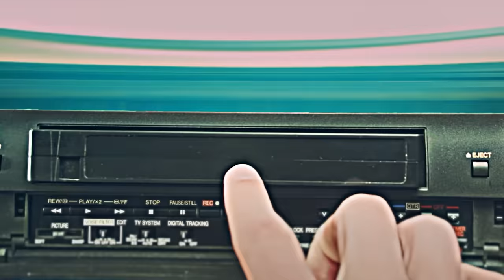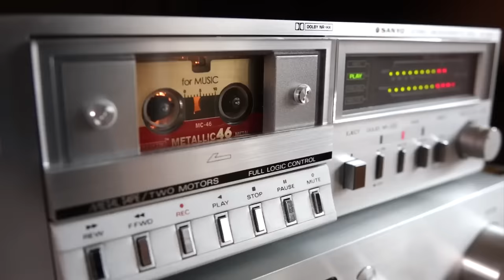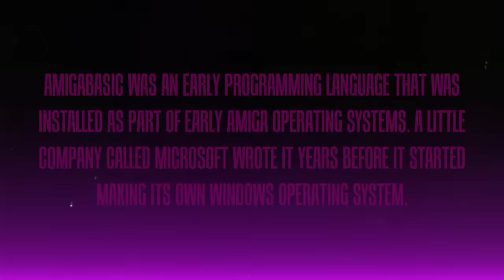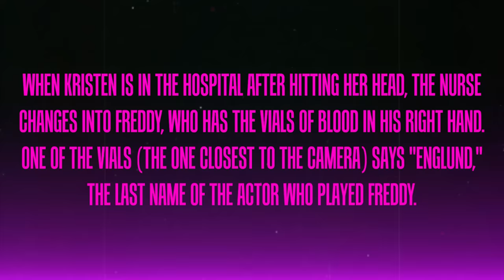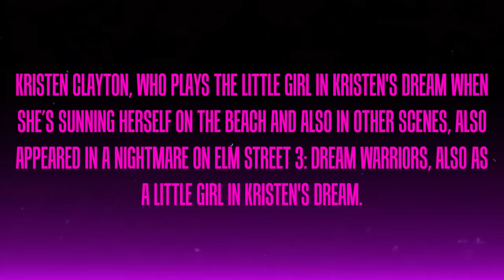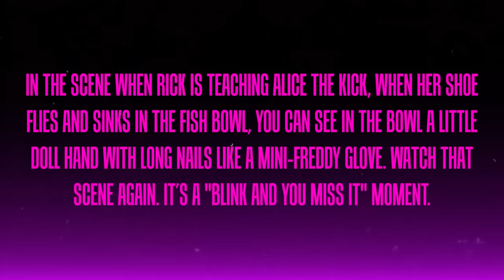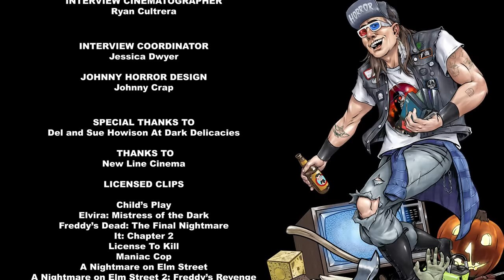Nightmare On Elm Street 4, Freddy Becomes A Pop Culture Icon (80s Horror Memories Ep. 44)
SEE YOU NEXT FRIDAY FOR A NEW EPISODE OF 80'S HORROR MEMORIES!

Today we’re focusing on one of the slightly less appreciated entries in the Elm Street series: part four, The Dream Master. So, after a classic first movie and two decent sequels, could part four continue the slash-happy antics of Freddy K, or is it better left languishing in a bad dream? Well, let’s doze off and face off against everyone’s favorite melty-faced bad guy here on 80S HORROR MEMORIES.

Written By: Adam Walton
Narrated By: Tyler Nichols
Edited By: Adam Walton
Produced by: Berge Garabedian, John Fallon
Co Produced: Mike Conway
Executive Produced by: Berge Garabedian
Score By: Shawn Knippelberg
Special Guests: Eric Red (The Hitcher)

SERIES SYNOPSIS: It’s been over 40 years that the decade that shaped the horror movie industry began and having lived through most of those years personally, we at JoBlo/Arrow in the Head have decided to create a 10-part documentary series in which not only cover every nook and cranny of the biggest horror themes from 1980 to 1989 but also what was happening in the world at the time. Join us as we walk down Horror Memory Lane!